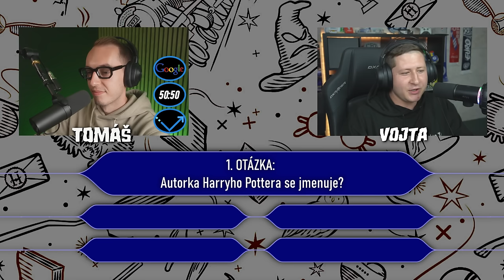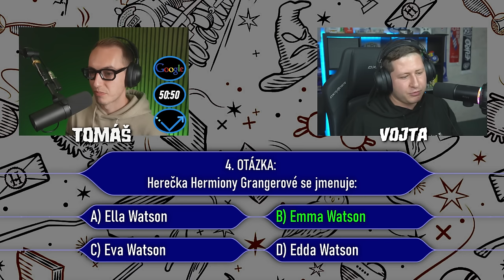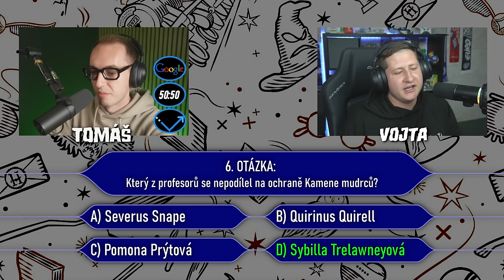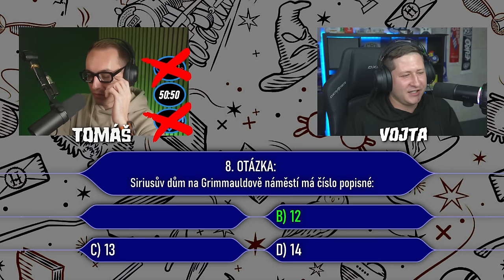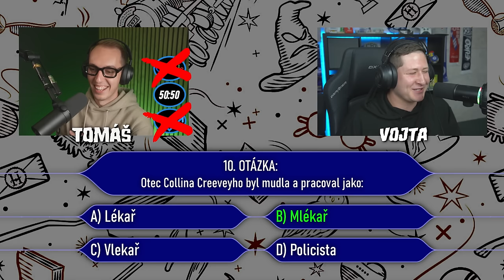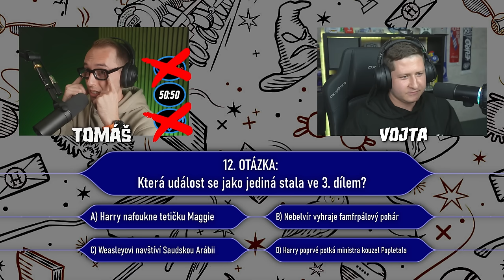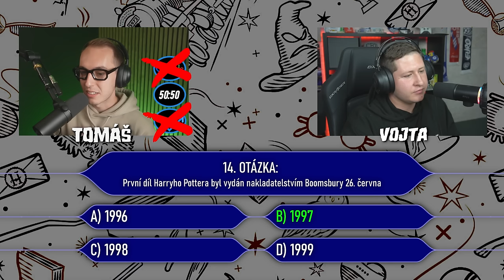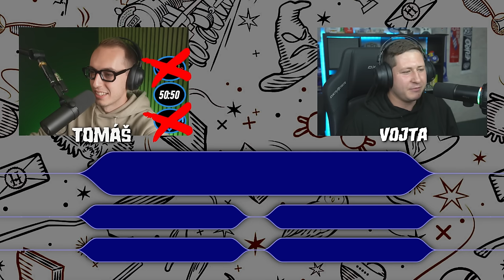Harry Potter MILIONÁŘ!